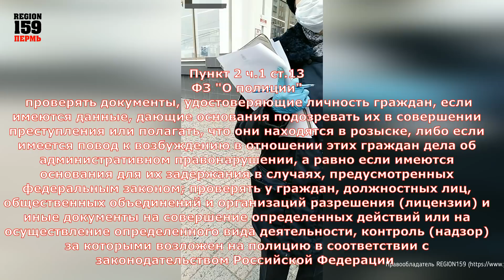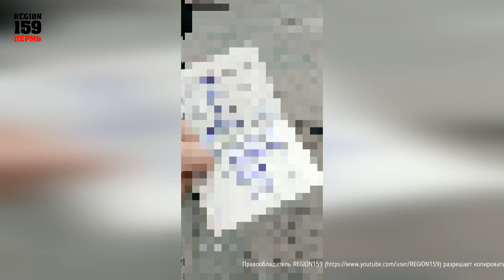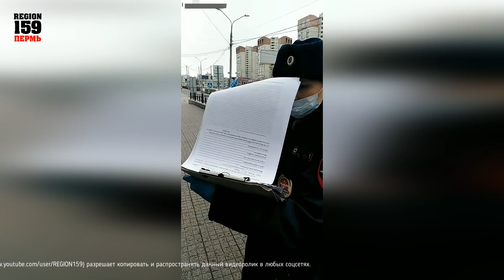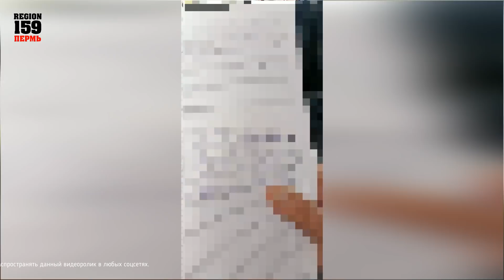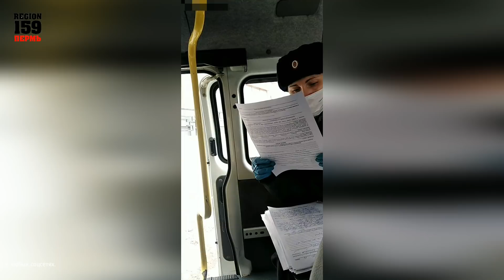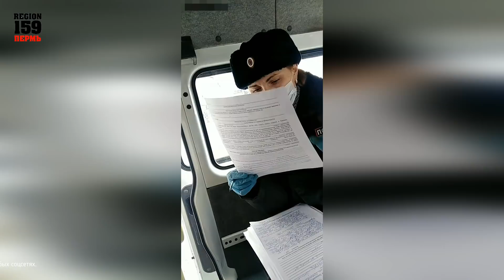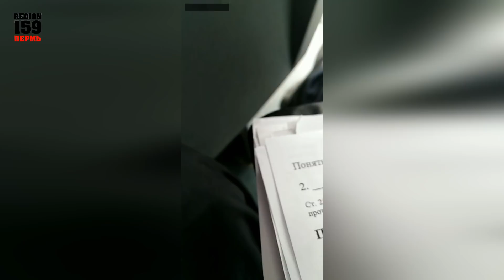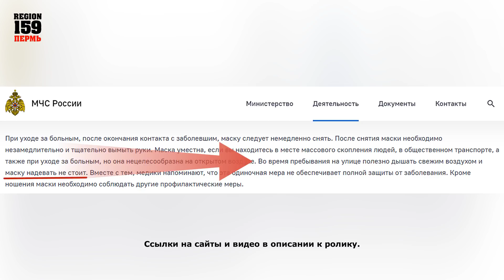🔥 СРОЧНО!!! 20.6.1 ДЛЯ ИНВАЛИДА / СДОХНИ ДОМА 💥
🚩ВНИМАНИЕ!!!
YouTube продолжает блокировать контент по жалобам всякой нечисти. Все удаленные видеоролики вы можете посмотреть в:

Обращайтесь:
Оказать фин. поддержку - 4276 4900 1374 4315
Спасибо!